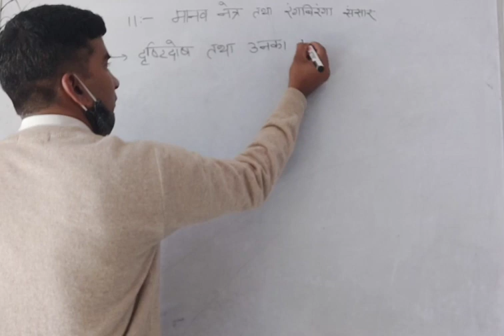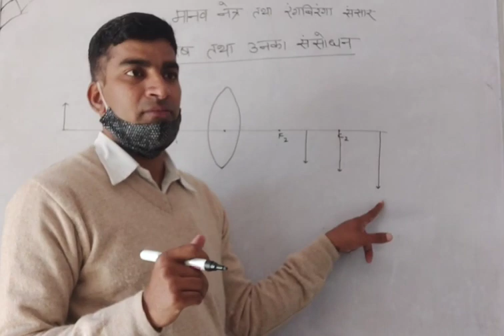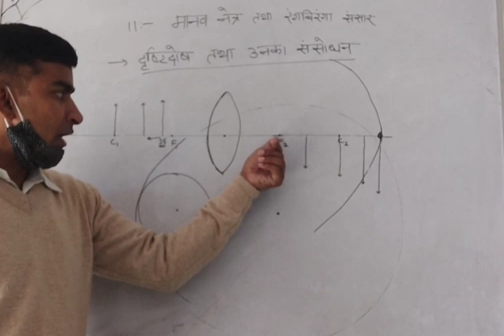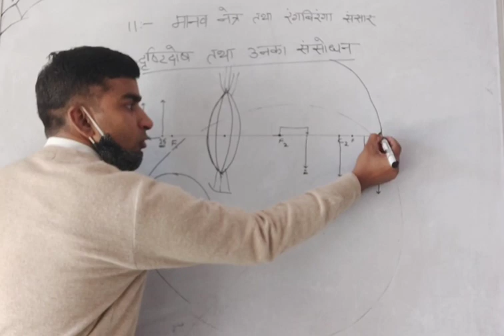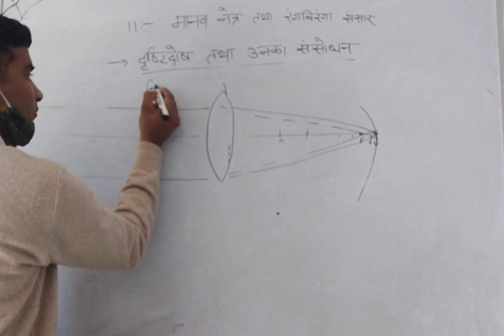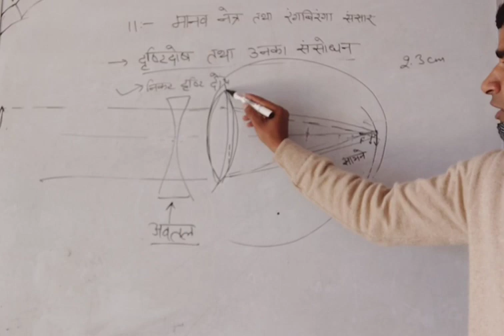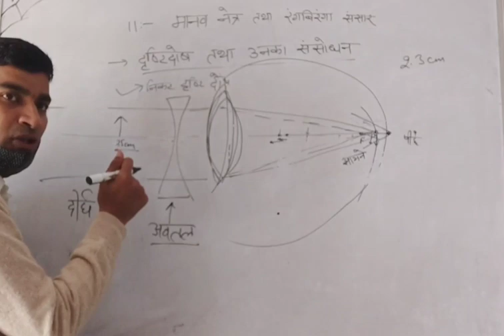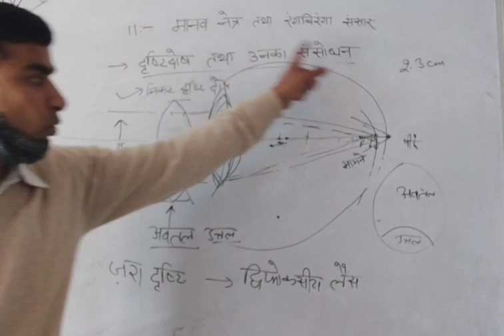दृष्टि दोष एवं उनका संशोधन । कक्षा 10 । विज्ञान । अध्याय 11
मानव नेत्र एवं रंग बिरंगा संसार। अध्याय 11 । कक्षा 10 । विज्ञान